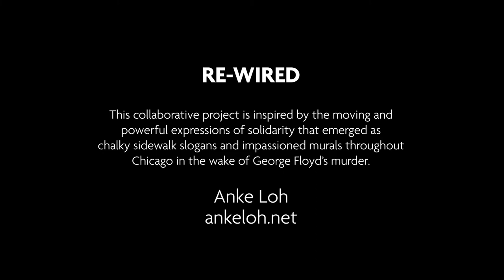AnkeLoh Rewired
This collaborative project is inspired by the moving and powerful expressions of solidarity that emerged as chalky sidewalk slogans and impassioned murals throughout Chicago in the wake of George Floyd’s murder. Walls, sidewalks, front yards and windows throughout the city’s diverse neighborhoods reflected individual and community values. These public yet personal affirmations bring awareness to social injustices that have long impacted our city and nation.

RE-WIRED explores the role that art, craft and making can play in facilitating communication and humanizing the other. As a material for self-expression, wire is a conduit for transmitting energy and facilitating communication across borders. Here, wire is the primary material for voices that often go unheard. These panels are the result of a collaborative process by individual artists and makers with widely varied backgrounds. They worked together to conceive the installation during creative workshops at the PO Box Collective in Rogers Park and at Access Living, a service, advocacy and disability cultural center for disabled individuals run and led by disabled people.

Special Thanks:

Collaborators & Makers

Lucia Andrade
Beth Bendsten
Katelin Skye Bennett
Betsy Bennifeld
Sumant Chugh
Bona Chun
Jaime Jay Cornejo
Mark Alcazar Diaz
Sarah Doe
Isissia Drake
Larryah Fletcher
Rea Gan
Abla Gharib
Mohammed Gharib
Charlotte "Chuck" Gruman
Curtis Harris
Javier Hernandez
Heayoung Jeng
Lance Johnson
Anke Loh
Alisa Mailboroda
Andreea Maxim
Cesar Mendez
Yuqing Ren
Iliana Rivera
Bahra Pustar
Leo Salazar
Sharon Shoji
Alexis Smith
Warocha Soontornsiri
Jaime Studenroth
Nikhaar Surti
Savneet Talwar
Liz Troy
Valeria Watson
Sandie Yi

Access Living:  Karen Tamley, Sandie Yi, Beth Bendtsen

Lighting Design: David Goodman-Edberg

Art Supplies provided by Barbara Koenen, The Creative Chicago Reuse Exchange (CCRx)
Field Recordings: Anke Loh and Christine Shallenberg

String & Percussion: Instruments: Peter Maunu

Spoken Words: Christine Shallenberg

Video | Camera + Editing: Jeff Nolan